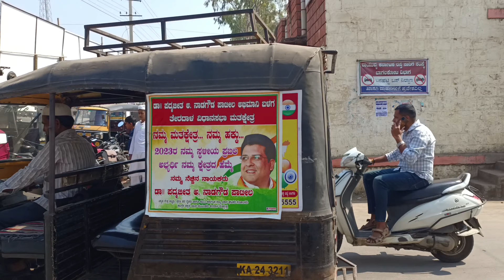ಡಾ ಪದ್ಮಜಿತ A ನಾಡಗೌಡ ಪಾಟೀಲ್, Terdal ತೇರದಾಳ Assembly Constituency Congress Ticket Aspiration?